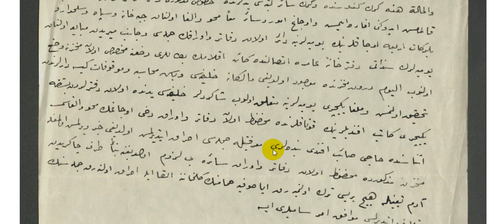Yeniçeri Ocağına Ait Defterlerin Ayasofya Hamamında Yakılması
Sultan II. Mahmud'un fermanı gereği yeniçeri ocağına ait yevmiye defterlerinin ve diğer evrakların Ayasofya hamamı külhanlarında yaktırılması.

BOA, C.AS. 615/25937. Sene: H. 29 Safer 1243 / M.21 Eylül 1827.